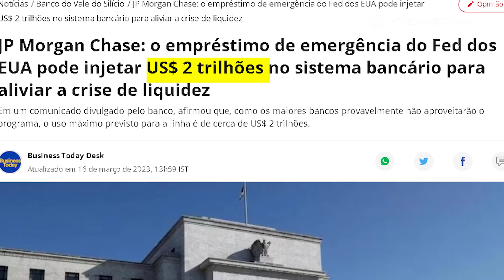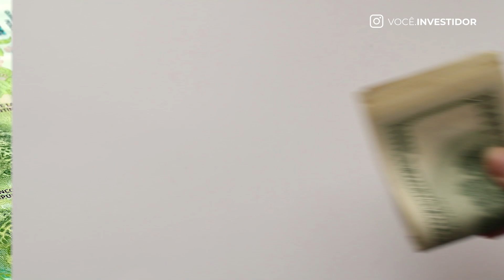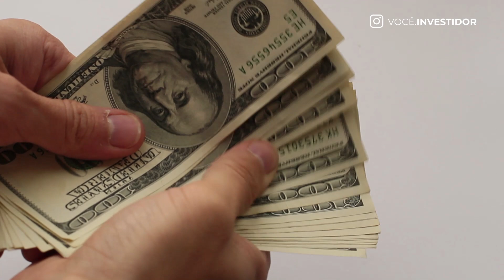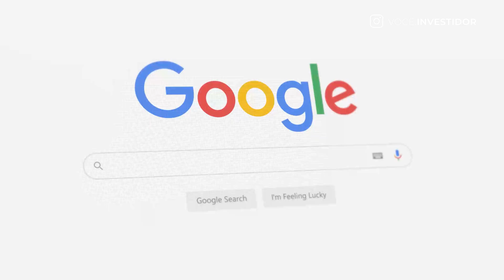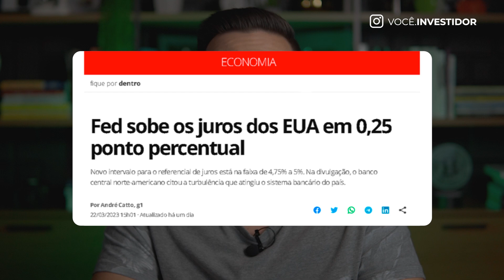INVESTIR EM DOLAR NOS EUA - É hora de investir? Como começar? Onde investir?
30 Minutos com a nossa equipe de investimentos, para alinhar uma estratégia que pode entregar rendimentos acima da média, faria sentido para você?

O dólar é a moeda comercial do mundo, se você vender algo seu, e oferecerem o pagamento em dólar, você nem vai pensar muito e aceitar o pagamento. É assim no mundo todo!

Sem falar que o dólar nos últimos 5 anos se valorizou mais de 60%, perante o real. Enquanto a poupança rendeu 22% e o rendimento do CDI do período foi de 35%.

Ou seja, os dólares guardados na gaveta se valorizaram mais do que o dinheiro investido na poupança no ou CDI no período de 5 anos.

Mas nem tudo é flores, afinal, a inflação americana está disparada, a maior inflação dos últimos 40 anos, isso mesmo, uma geração americana não sabia o que era inflação.
Vários bancos americanos quebrando, e o governo criando uma linha de crédito de 2 trilhões de dólares para socorrer os bancos e evitar uma crise de crédito, e um efeito cascata na economia.

Neste vídeo vou esclarecer todos os pontos positivos e negativos de investir em dólar, e vou mostrar o que você precisa fazer para começar a investir nos estados unidos.

E se no final você ainda tiver alguma dúvida, deixe nos comentários.